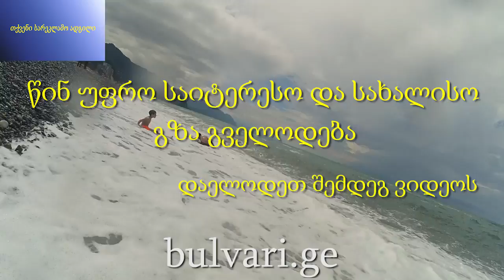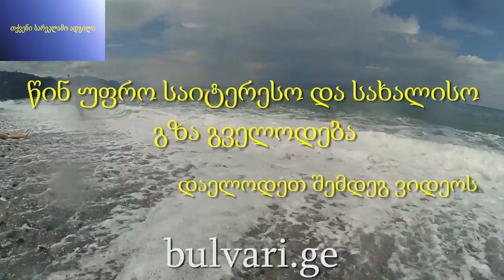bulvari batumi vlog part 2.mp4